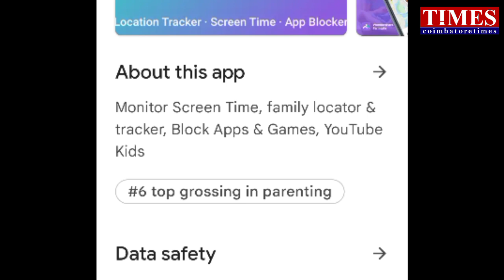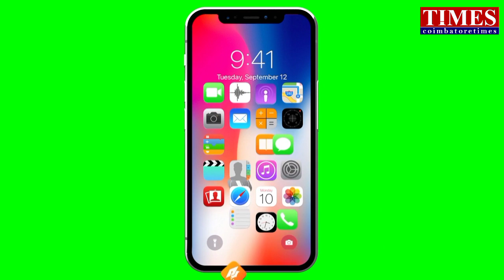Danger 10apps cyber alert dont install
உளவு பார்க்கும் ஆப்ஸ்.dangerous kids safety apps.awar of these apps.cyber crime alerts to uninstall.